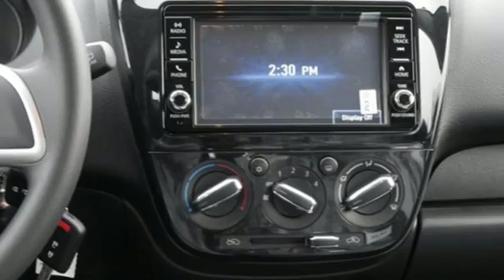New 2018 Mitsubishi Mirage Saint Paul White-Bear-Lake, MN #88523 - SOLD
Year: 2018
Make: Mitsubishi
Model: Mirage
Trim: ES
Engine: L Cyl.
Transmission: Manual
Color: Wine Red
Stock #: 88523
VIN: ML32A3HJ1JH014628

Address:
3400 Highway 61 North